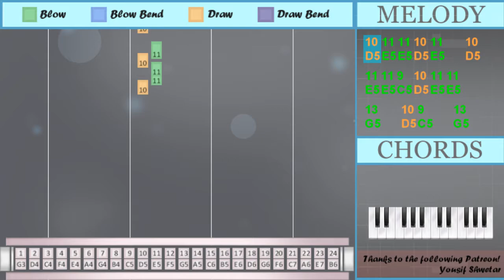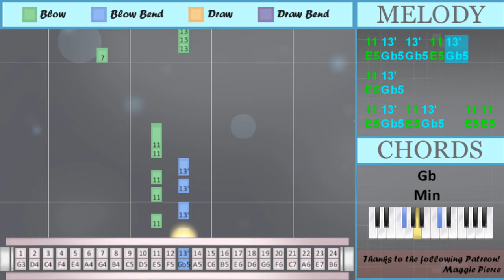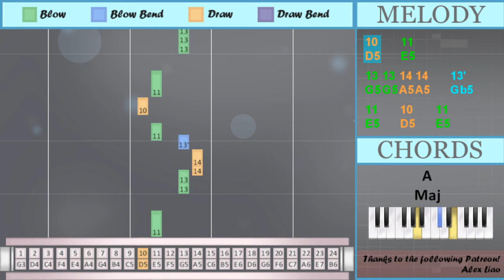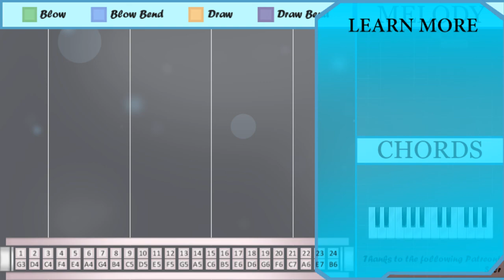How to play Night Changes by One Direction on Tremolo Harmonica 24 Holes (Tutorial)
Bend notes: Db5 Gb5

Comment and let us know how the videos have helped you. It keeps us going! :)The easiest way to learn how to play Night Changes by One Direction on the tremolo harmonica 24 holes. It's a tremolo harmonica 24 holes tutorial for Night Changes by One Direction.

EasyHarmonicaLesson teaches you to play the your favorite instrument, through easy and simple animation so that you too can learn how to play Night Changes by One Direction on the tremolo harmonica 24 holes easily. A tremolo harmonica 24 holes tutorial with visual animation graphic.

Numbered notation:
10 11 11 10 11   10
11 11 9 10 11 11
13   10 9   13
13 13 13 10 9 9
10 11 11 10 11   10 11
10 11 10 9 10
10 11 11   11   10
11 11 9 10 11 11
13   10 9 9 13
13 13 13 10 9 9
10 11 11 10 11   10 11
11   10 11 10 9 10
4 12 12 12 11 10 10
8 9   10
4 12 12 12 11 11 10
8 9   10
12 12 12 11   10
8 9   10
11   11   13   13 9
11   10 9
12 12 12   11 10
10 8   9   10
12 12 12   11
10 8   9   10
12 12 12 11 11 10
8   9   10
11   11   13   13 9
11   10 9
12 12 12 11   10
9 9   9
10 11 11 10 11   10
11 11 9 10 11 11
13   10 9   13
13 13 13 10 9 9
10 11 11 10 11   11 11
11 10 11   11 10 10
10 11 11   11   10
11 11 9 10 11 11
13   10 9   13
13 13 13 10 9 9
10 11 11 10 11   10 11
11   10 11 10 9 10
8 6 7
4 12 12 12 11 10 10
8 9   10
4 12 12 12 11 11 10
8 9   10
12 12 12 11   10
8 9   10
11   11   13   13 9
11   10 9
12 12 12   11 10
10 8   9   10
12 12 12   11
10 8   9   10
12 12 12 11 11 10
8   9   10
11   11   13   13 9
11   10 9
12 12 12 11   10
9 9   9
10
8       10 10' 8 10'
8
10 10' 8 10'
8
6
11 13' 13' 11 13'   11
13' 13' 10 11 13' 13'
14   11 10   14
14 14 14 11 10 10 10
11 13' 13' 11 13'   11 13'
11 13' 11 13'   11 11
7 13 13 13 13' 11 11
10' 10   11
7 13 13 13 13' 13' 11
10' 10   11
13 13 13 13'   11
10' 10   11
13'   13'   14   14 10
13'   11 10
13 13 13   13' 11
11 10'   10   11
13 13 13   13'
11 10'   10   11
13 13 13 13' 13' 11
10'   10   11
13'   13'   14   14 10
13'   11 10
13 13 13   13' 13'
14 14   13'   11   13'
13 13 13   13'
11 10'   10   11
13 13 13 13' 13' 11
10'   10   11
13'   13'   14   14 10
13'   11 10
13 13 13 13'   11
10   11
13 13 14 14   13'
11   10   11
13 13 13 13'   11
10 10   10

Lettered notation:
D5 E5 E5 D5 E5   D5
E5 E5 C5 D5 E5 E5
G5   D5 C5   G5
G5 G5 G5 D5 C5 C5
D5 E5 E5 D5 E5   D5 E5
D5 E5 D5 C5 D5
D5 E5 E5   E5   D5
G5   D5 C5 C5 G5
E5   D5 E5 D5 C5 D5
F4 F5 F5 F5 E5 D5 D5
B4 C5   D5
F4 F5 F5 F5 E5 E5 D5
E5   E5   G5   G5 C5
F5 F5 F5 E5 E5 D5
B4   C5   D5
D5 E5 E5 D5 E5   E5 E5
E5 D5 E5   E5 D5 D5
B4 A4 G4
B4 C5   D5
B4   C5   D5
D5
B4       D5 Db5 B4 Db5
B4
D5 Db5 B4 Db5
B4
A4
E5 Gb5 Gb5 E5 Gb5   E5
Gb5 Gb5 D5 E5 Gb5 Gb5
A5   E5 D5   A5
A5 A5 A5 E5 D5 D5 D5
E5 Gb5 Gb5 E5 Gb5   E5 Gb5
E5 Gb5 E5 Gb5   E5 E5
G4 G5 G5 G5 Gb5 E5 E5
Db5 D5   E5
G4 G5 G5 G5 Gb5 Gb5 E5
Db5 D5   E5
G5 G5 G5 Gb5   E5
Db5 D5   E5
Gb5   Gb5   A5   A5 D5
Gb5   E5 D5
E5 Db5   D5   E5
G5 G5 G5   Gb5
E5 Db5   D5